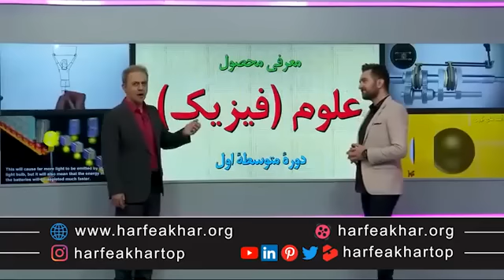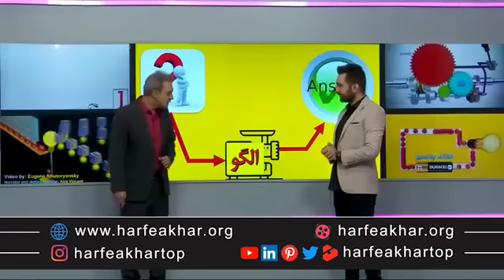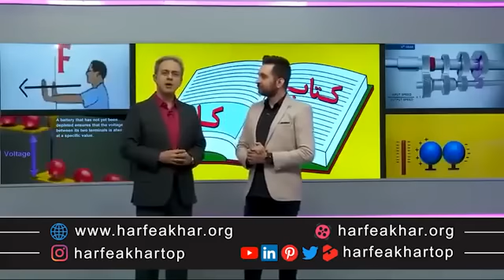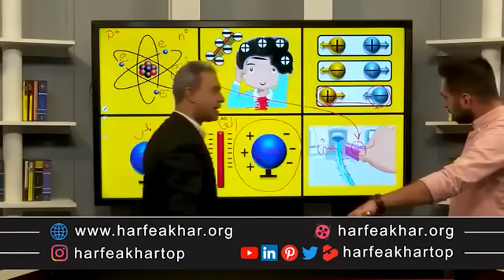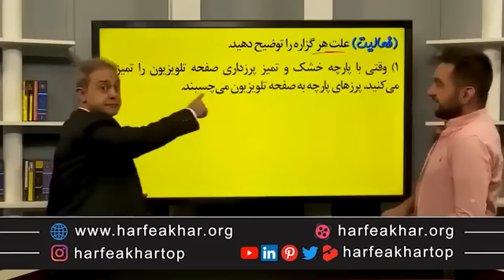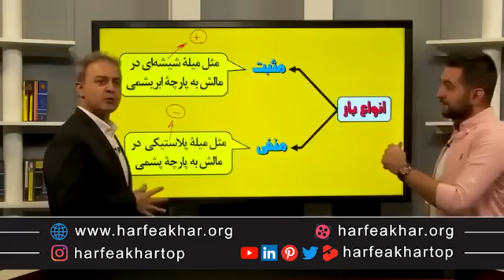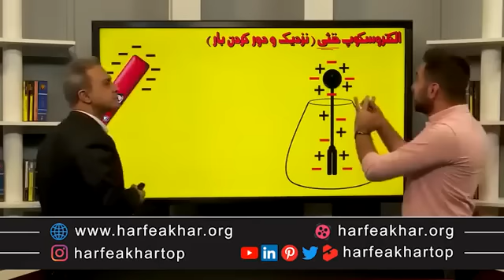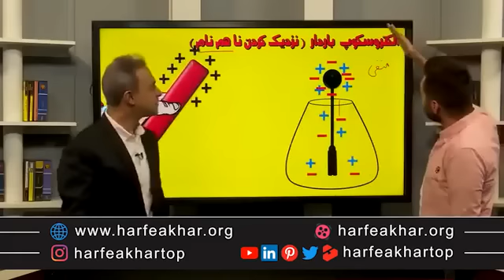Namouna teaching a science lesson by teacher Bayeh Hashem at school part 2